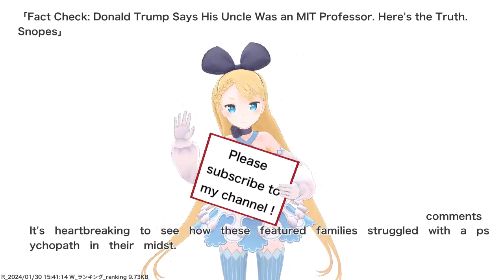Fact Check: Donald Trump Says His Uncle Was an MIT Professor. Here's the Truth. Snopes,etc